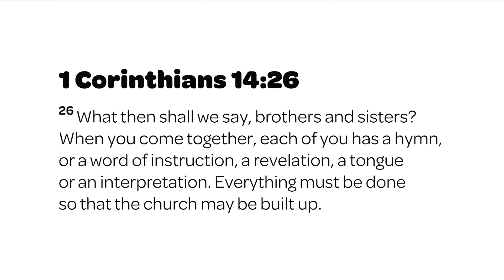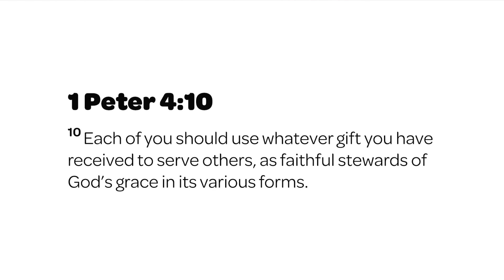CorGroups (Session 4 of 6): Bringing Something To The Table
CorGroups are long term small groups that get their vision and values from Corinthians 14:26. "What then shall we say, brothers and sisters? When you come together, each of you has a hymn, or a word of instruction, a revelation, a tongue or an interpretation. Everything must be done so that the church may be built up."